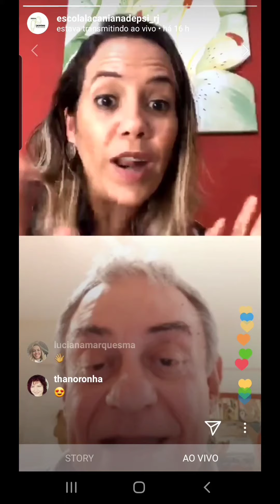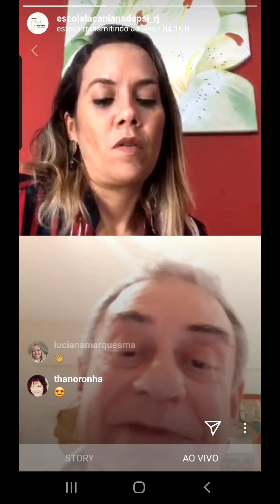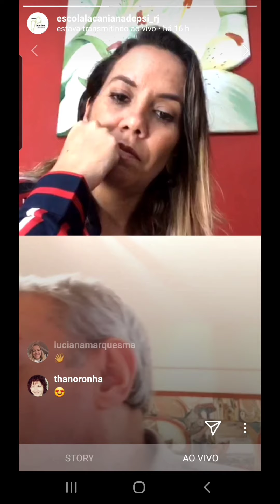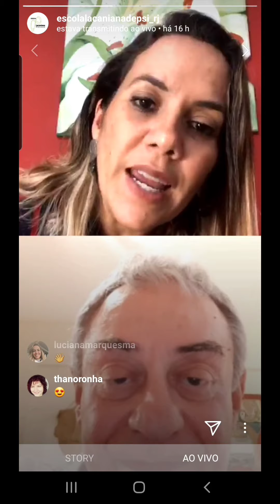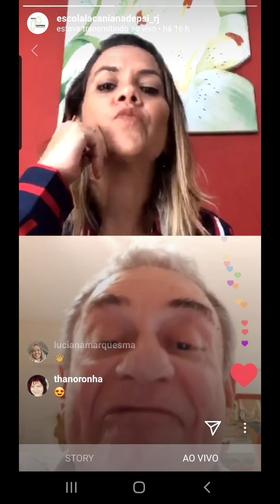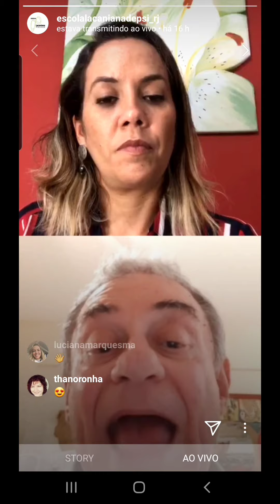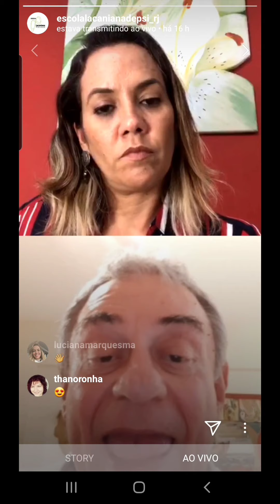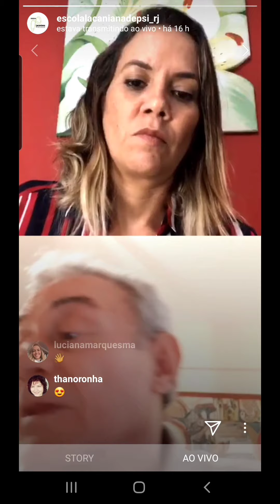Psicanálise e Direito - parte 5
Live do dia 18/05/2020 - "O respeito aos mortos: de Antígona ao Brasil de Hoje"

Convidado: Agostinho Ramalho Marques Neto - Psicanalista; Membro da ELP-RJ; Professor universitário nas áreas da Filosofia do Direito e Filosofia Política; Membro Fundador do Núcleo de Direito e Psicanálise da UFPR
Coordenação: Lícia Carvalho Marques – Psicanalista; Membro da ELP-RJ; Mestre em Psicologia Clínica PUC-Rio; Psicóloga do Tribunal de Justiça-RJ.